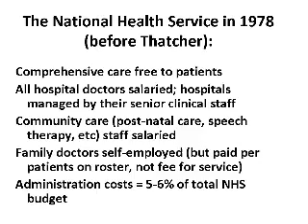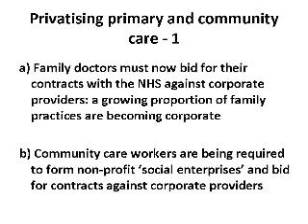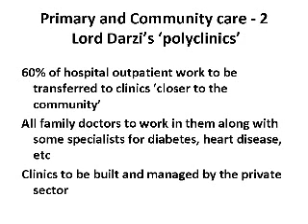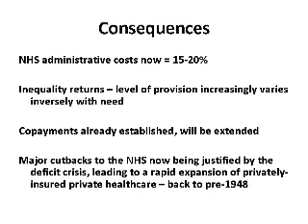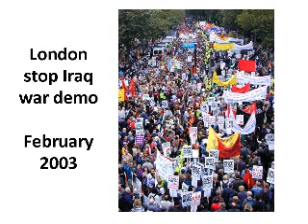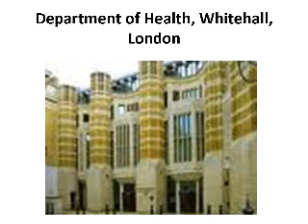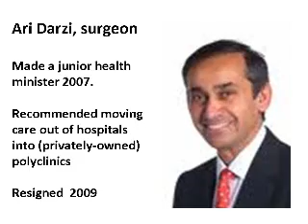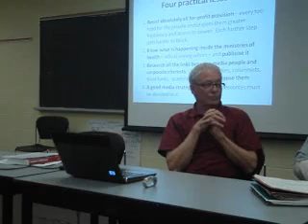Starving Healthcare [1/2]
A Forum on Health, Poverty and Privatization

Colin Leys is honorary professor of politics at Goldsmiths College London and editor of the 2010 Socialist Register.

Recorded in Toronto, 19 June 2010.